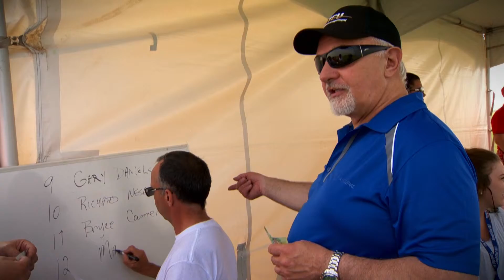The Mackenzie Tour joins the fight against diabetes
The Canadian Diabetes Association partners with The Mackenzie Tour to host a hole-in-one challenge, in an effort to raise funds for the local chapter in Saskatchewan.